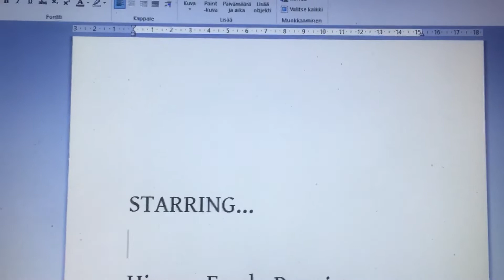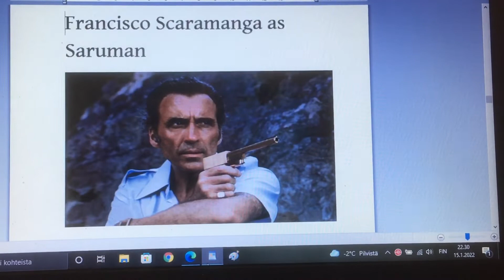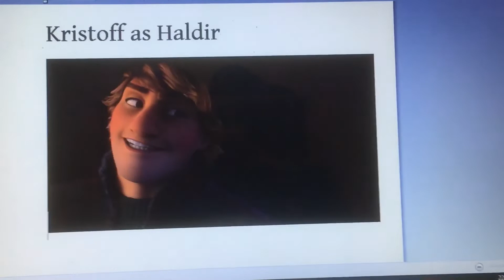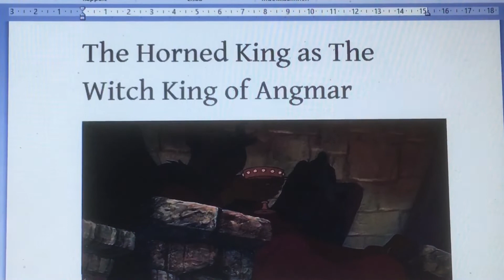The Lord of the Rings(Andy McNugget Style) Trilogy Cast Video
Here’s the cast for my project ”spoof” of one of the most amazing fantasy/adventure trilogies ever, and one of the best movie trilogies in general.

Cast change:
Taran (The Black Cauldron) will play Frodo

- The 20th anniversary of ”Two Towers”
- The Lord of the Rings: The Rings of Power

In loving memory of Christopher Lee (Scaramanga/Saruman) (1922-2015) and Ian Holm (Bilbo) (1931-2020)